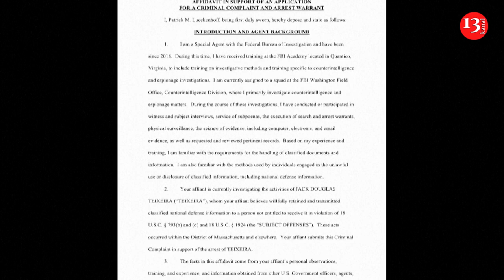"Intent is irrelevant" in classified leaks case against Teixeira - legal expert